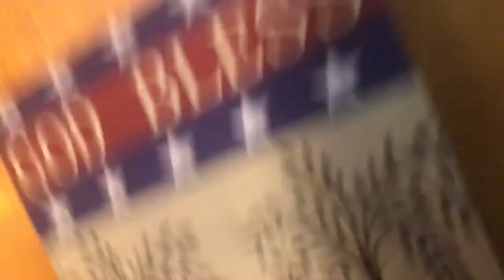a REALLY exciting memorial day vlog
it was memorial day. i introduce my family. i eat cookies. my cousin is mean to me. i love family events!